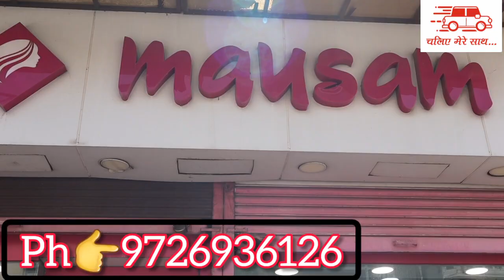सबसे सस्ती कुर्ती|stock clearence sale|wholesale kurti market |nshop in naranpura|chaliye mere sath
shop address
mausam
near sardar patel char rasta
naranpura
ahmedabad
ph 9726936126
chaliye mere sath
shopping
shopping in ahmedabad
wholesale market
ahmedabad
wholsale market in ahmedabad
shop in ratan pole
shop in naranpura
chaliyemeresath
cheap market in ahmedabad
crop top in ahmedabad
lehenga market in ahmedabad
wholsale market in surat
wholsale market in delhi
wholsale market in kolkota
wholsale saree market in ahmedabad
kurta shop in ahmedabad
wholsale jewellery market in ahmedabad